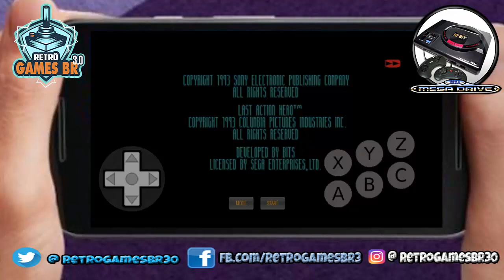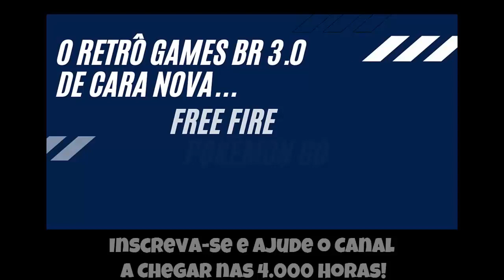🔵 Retrô Mobile #29 - Arnold Schwarzenegger no Canal - Last Action Hero - [Mega Drive]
▬▬▬▬▬▬▬▬▬▬▬ஜ۩۞۩ஜ▬▬▬▬▬▬▬▬▬▬▬▬▬
▬▬▬▬▬▬▬▬▬▬▬ஜ۩۞۩ஜ▬▬▬▬▬▬▬▬▬▬▬▬▬
Face: retrogamesbr3
▬▬▬▬▬▬▬▬▬▬▬ஜ۩۞۩ஜ▬▬▬▬▬▬▬▬▬▬▬▬▬